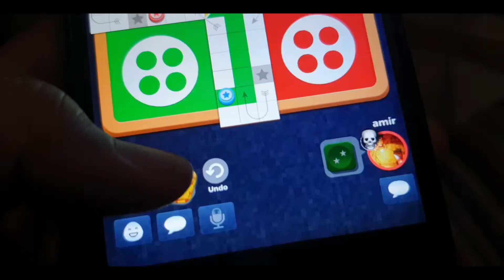My Quarantine story|The Hadi Tv